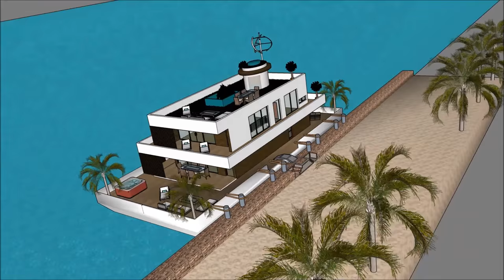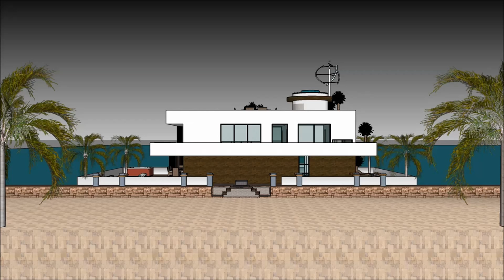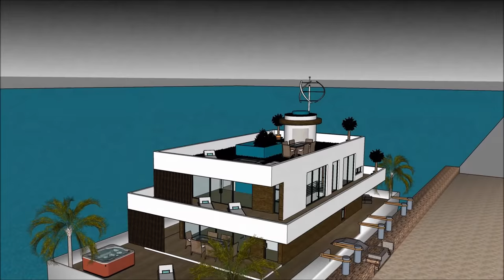Contemporary houseboat Day Cruise Rental in NIGERIA KENYA Lagos for Aquatic living Premier Champion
The Contemporary houseboat Day Cruise Rental in NIGERIA KENYA Lagos for Aquatic living Premier Champion  is made to sustain quality of life:

The Contemporary houseboat Day Cruise Rental in NIGERIA KENYA Lagos for Aquatic living Premier Champion  includes an Extravagant Barge Design ready for the extravagant user to rent the barge Houseboat

The Contemporary houseboat Day Cruise Rental in NIGERIA KENYA Lagos for Aquatic living Premier Champion  with high end living on the American w has three level plans with basement underneath it, which consist all the facilities needed for the renter. The Houseboat Barge has a unique modern